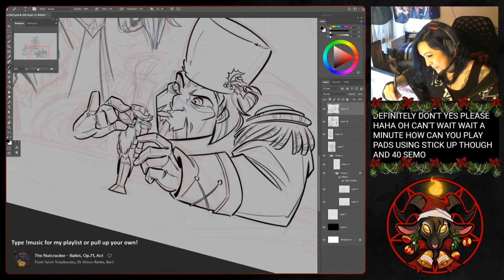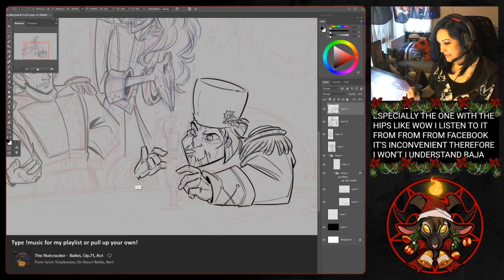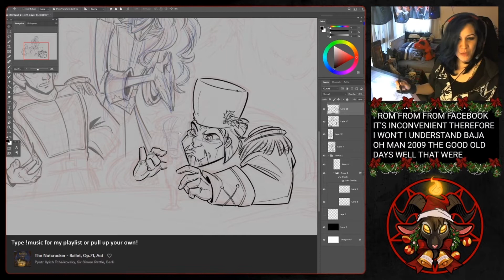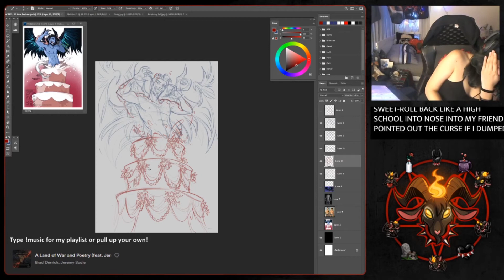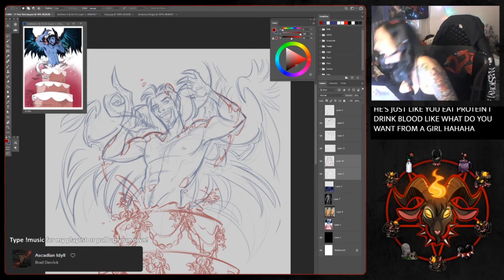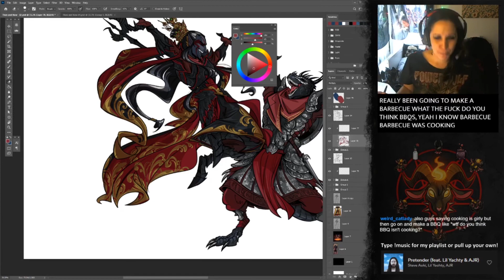Music Time with Korka and Sak, and Art with FRIENDS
Miscellaneous clips from Twitch 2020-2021, in which Sak and Korka appreciate the finer points of music like mature adults, discuss the logistics of vampire boyfriends, and unravel the secrets of masculine cooking.